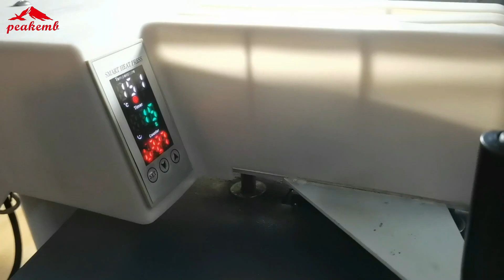Iron rhinestone tiger applique on black t shirt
This rhinestone tiger transfer decal pattern is shiny and dazzling, and the shape is realistic. After being ironed on the clothes by the ironing machine, the clothes are unique and shiny.